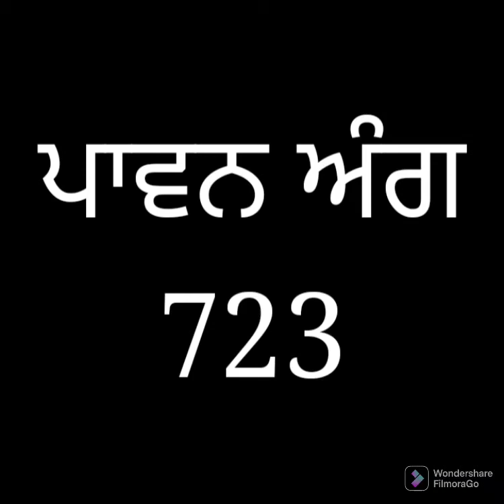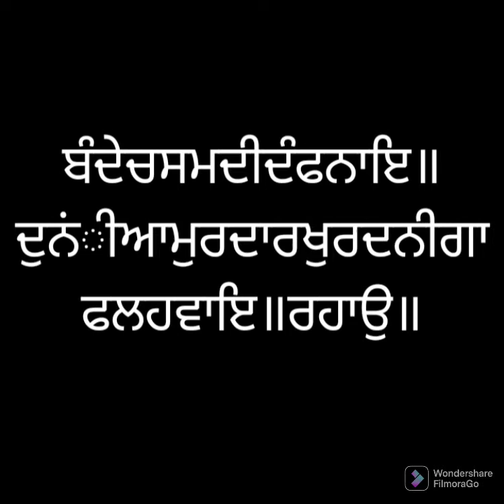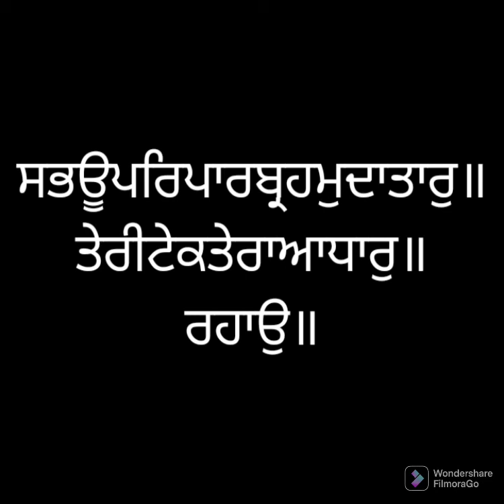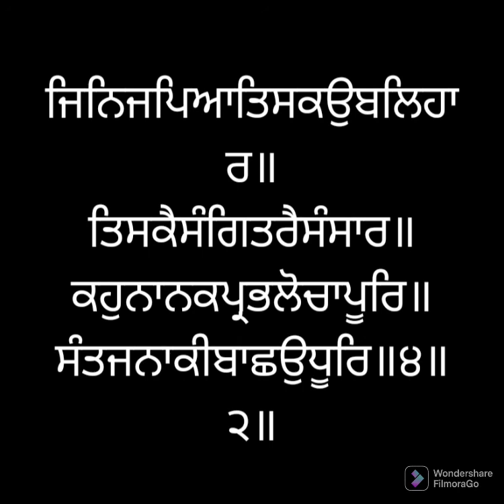ਸੰਥਿਆ ਸੇਵਾ ਅੰਗ ੭੨੩ ਸ੍ਰੀ ਗੁਰੂ ਗ੍ਰੰਥ ਸਾਹਿਬ ਜੀ ਲੜੀਵਾਰ Santhea Seva Ang 723 SRI GURU GRANTH SAHIB JI